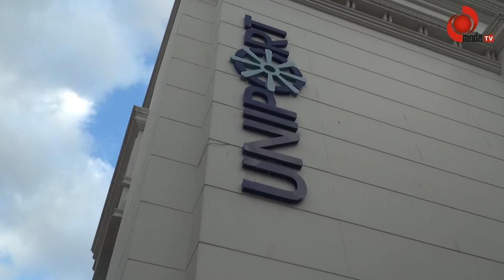Ünye Büyükşehir Belediye Caddesi Yolu Açıldı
Ünye Üniport alış veriş merkezi yangın 4 önce merdiveni yapımından dolayı trafiğe kapatılan yol 4 ay sonra çalışmanın bitmesinin ardından trafiğe geri açıldı.